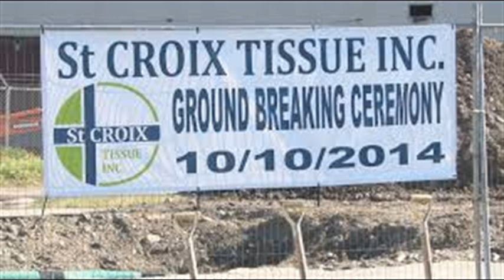Maine Job Search Hot New Monster Jobs available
St. Croix Tissue Inc. is a new Tissue facility that is currently under construction in Baileyville, Maine. The Company is posting for NEW HIRES to join the dynamic team operating the Tissue facility. The work will commence on or around MAY OR JUNE 2015. Currently we are looking for the following: PRODUCTION WORKERS MAINTENANCE WORKERS MECHANICAL ELECTRICAL & INSTRUMENTATION Please forward your resume to: St. Croix Tissue, Inc., 144 Main Street, Baileyville, Maine Att: Candy Robb Come join us in this new and exciting business venture!! NEW FACILITY IN BAILEYVILLE, MAINE

Cherryfield Foods Inc. is looking for a
Production Supervisor Full time position in Machais